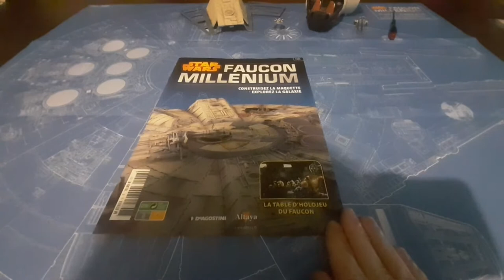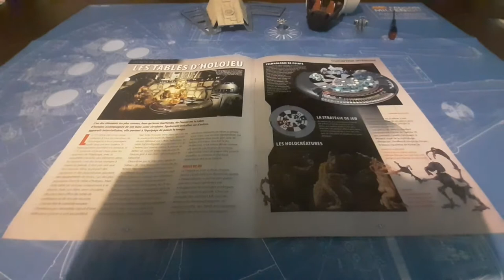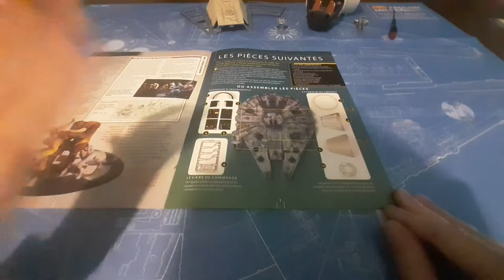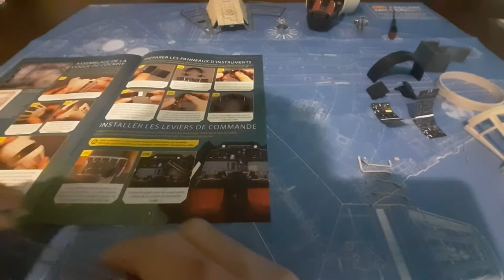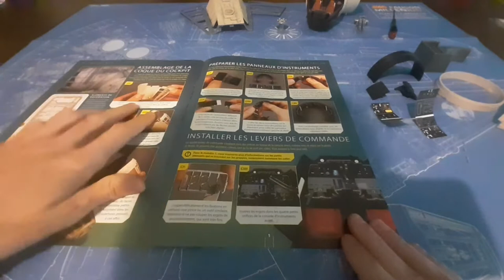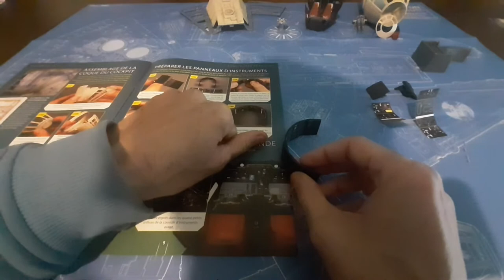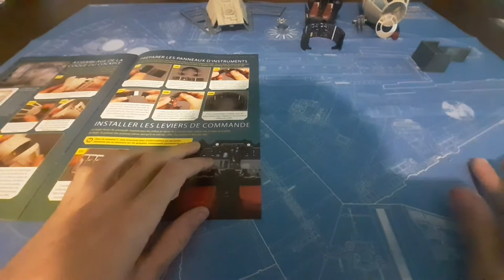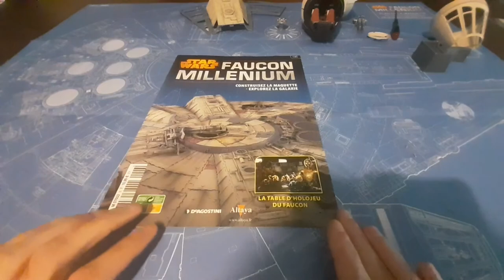FAUCON MILLENIUM STAR WARS FR // LA MAQUETTE A CONSTRUIRE DE CHEZ ALTAYA #6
Montage numéro par numéro du célèbre Faucon Millénium Star Wars !
La collection se compose de 100 numéros et est proposé par Altaya/DeAgostini.
Dans chaque épisode je vous présente le fascicule reçu, les pièces fournit et je vous montrent les étapes pas à pas pour assembler cette maquette à l'échelle 1/43.
Je vous présentent également les cadeaux reçu lors de la collection mais aussi les boites de rangement pour les fascicules.
Les vidéos sont capturés avec mon téléphone portable, je m'excuse par avance pour les bruits parasite et souffle lors des enregistrements.
Episode 6 :
Présentation du concept, du fascicule n°6 et des pièces,
Explications diverses,
Mise en place des nouvelles pièces reçu.